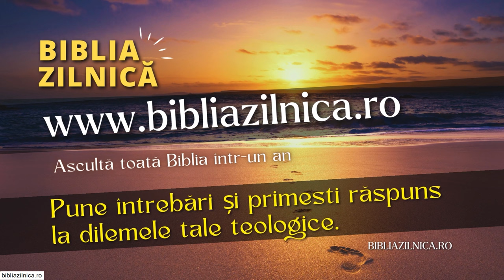Nicu Butoi - Este Dumnezeu cinstit?